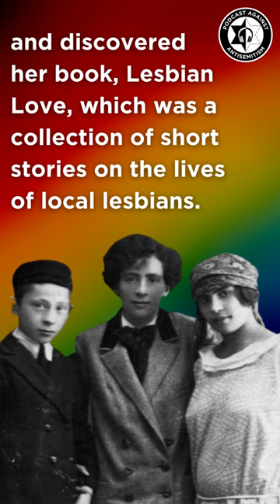Who is Eva Kotchever?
Today, we remember Eva Kotchever, the Polish émigré who moved to America and founded Eve’s Hangout in 1925, a lesbian bar in New York City, and one of the first in the entire country.

However, she was arrested and convicted of obscenity after the undercover police raided her bar and discovered her book, Lesbian Love, which was a collection of short stories on the lives of local lesbians.

Eva was jailed, and deported back to Poland. She moved to Paris but, she was detained, and eventually deported to Auschwitz concentration camp where she was murdered with her partner.

While records differ, many state that she was deported to Auschwitz on 17th December 1943 and died two days later on 19th December.

Audio taken from S1 E21 of Podcast Against Antisemitism.

Campaign Against Antisemitism is a volunteer-led, UK-based charity dedicated to countering antisemitism through education and zero-tolerance enforcement of the law.